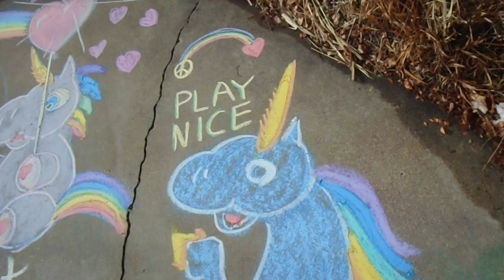Always Good Advice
PLAY NICE !!!